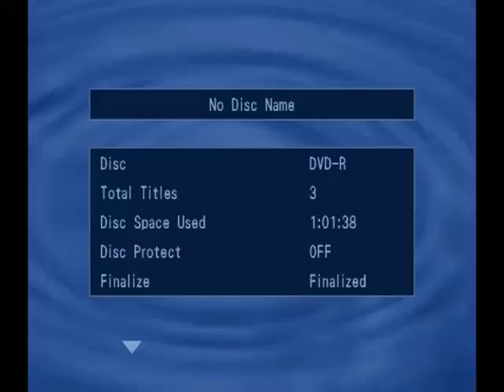The Glaser Brothers - Hee Haw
Hee Haw television show, 1983